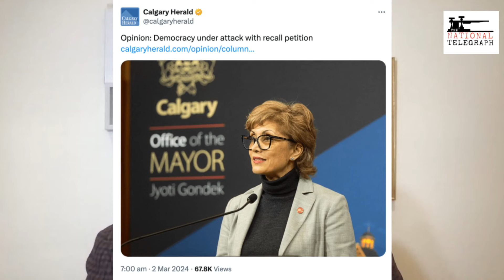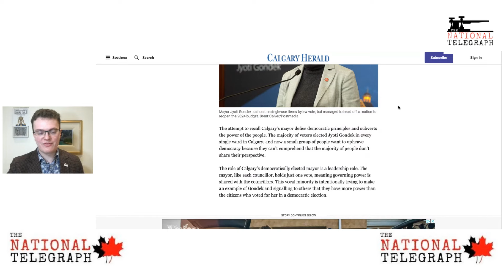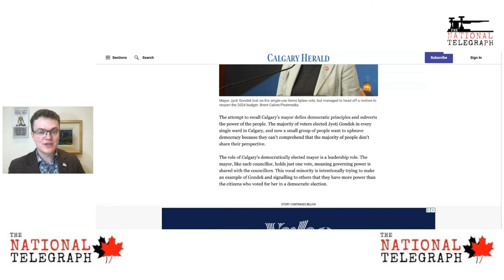Liberals hate democracy unless they win (Gondek recall)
Wyatt Claypool reacts to the recent Calgary Herald Op-ed claiming that the ongoing recall effort against Calgary's mayor Jyoti Gondek is "undemocratic".